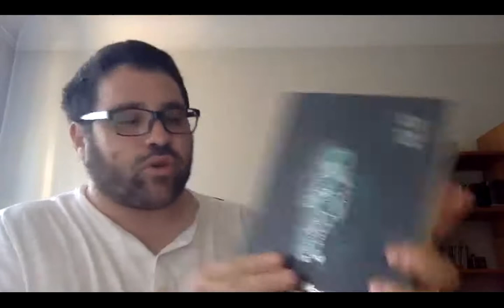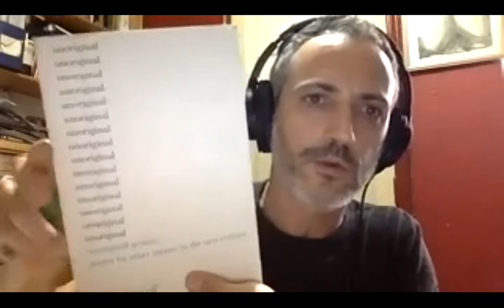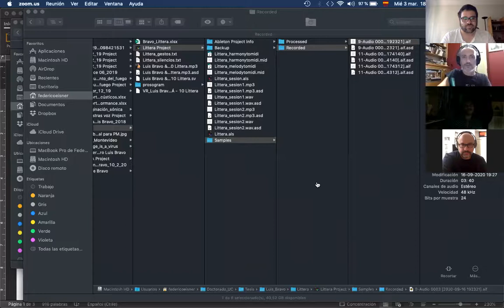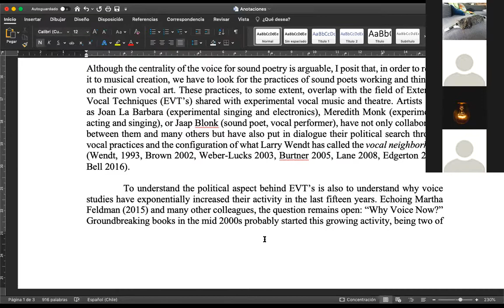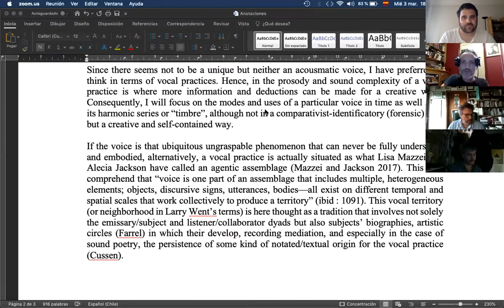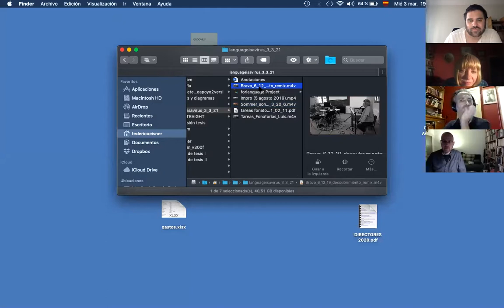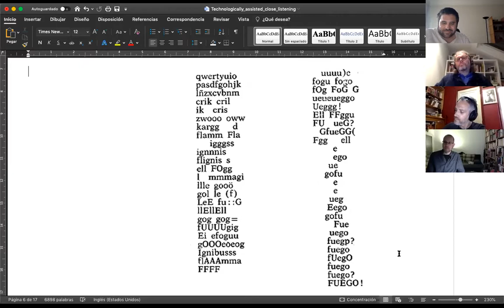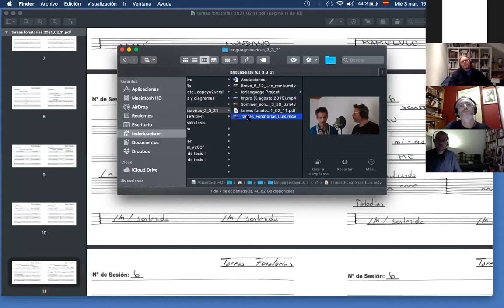Language is à virus 46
Conversation with Federico Eisner
(3/3/21)